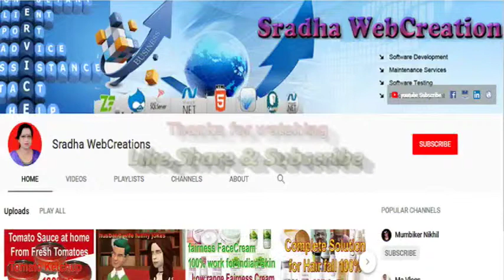delicious masala upma recipe | perfect spicy upma recipe | healthy breakfast recipes